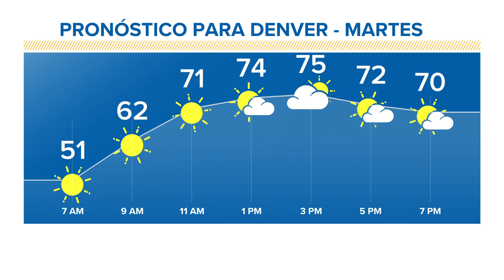Temperaturas aumentarán para el martes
Se espera solo una proabilidad muy leve de una tormenta para el martes.

9NEWS (KUSA) is located in Denver, Colorado.